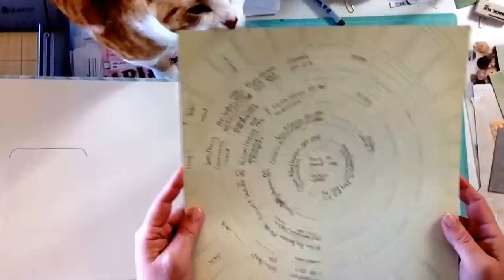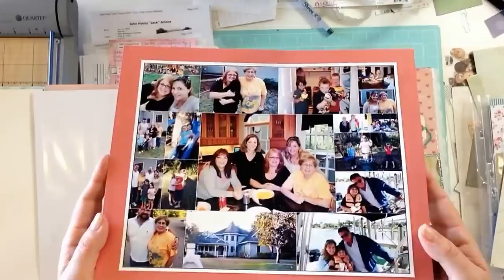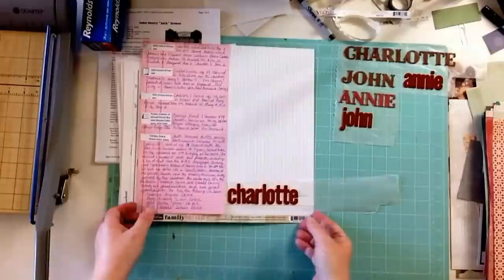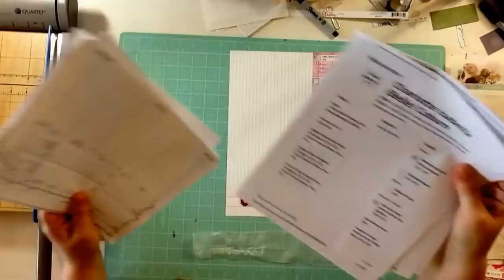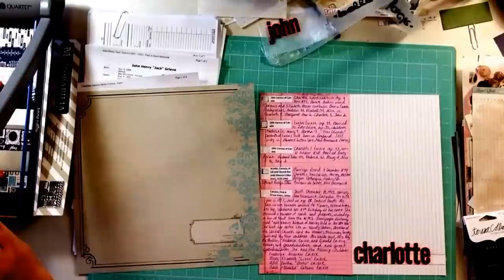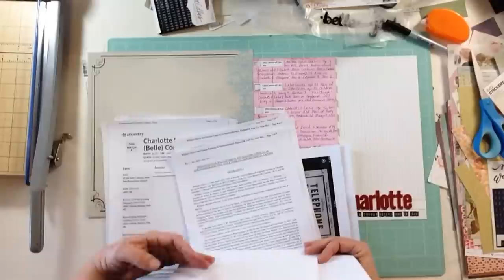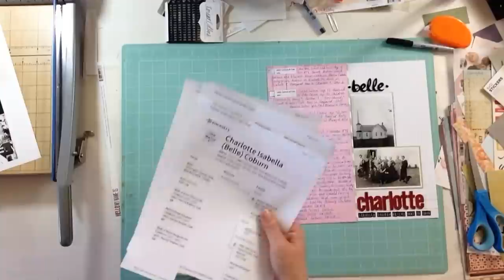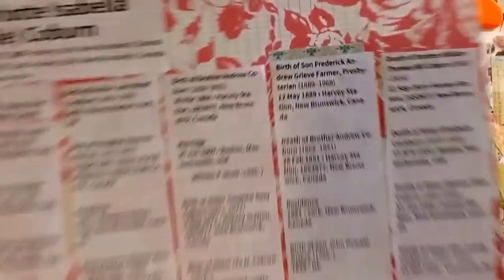Scrapbooking Great-Great Grandparents: Charlotte "Belle" Isabella Coburn Grieve; Harvey, NB, Canada